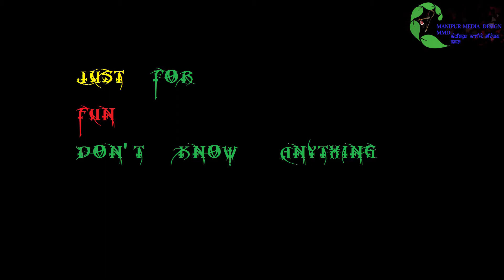wathi two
There are more coming up.